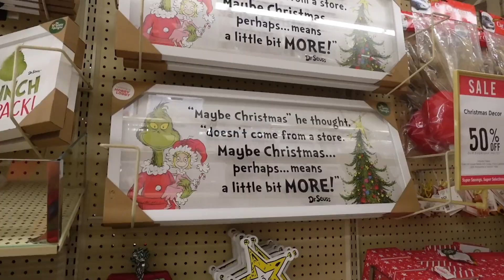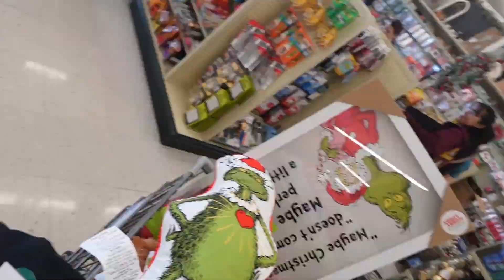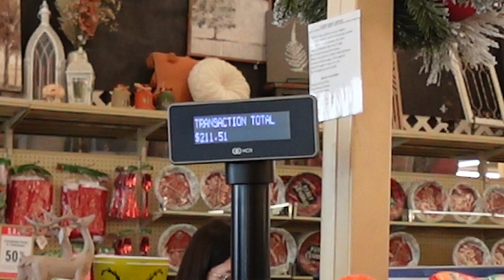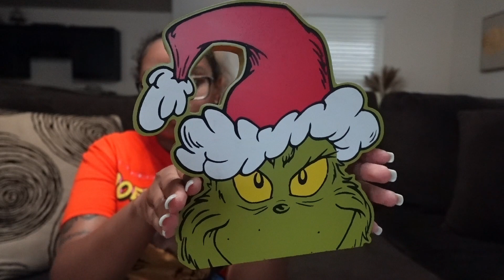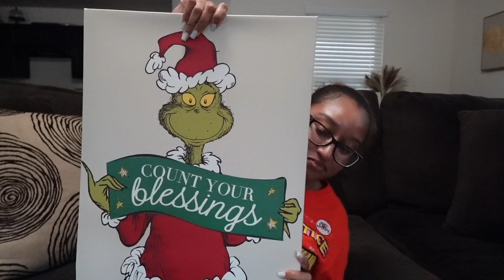VLOG| 2023 HOBBY LOBBY CHRISTMAS DECOR SHOPPING + Grinch Theme + 50% OFF🎄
Hey Besties,
Come Christmas shopping with my boyfriend and I. This year we're doing the Grinch theme and I'm so excited🎄 I did a haul as well, so that you all can see each item in detail.